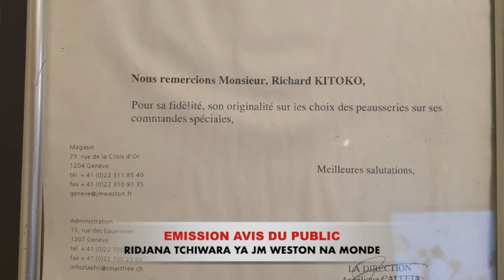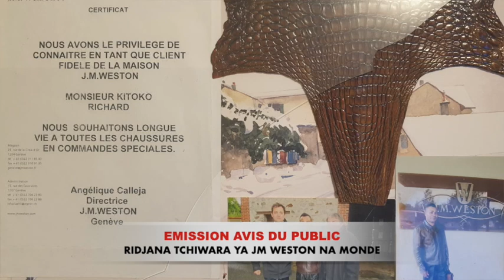BOMBE :RIDJANA TCHIWARA YA JM WESTON ALEKI TOUS LES SAPEURS YA MONDE NA BA WESTON